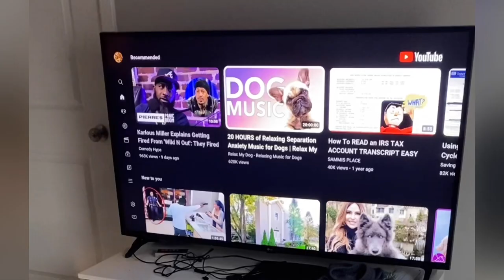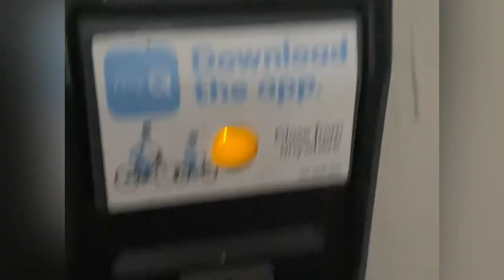A Day in The Life Of Grover! (Boston Terrier Puppy Morning Routine) Hilarious